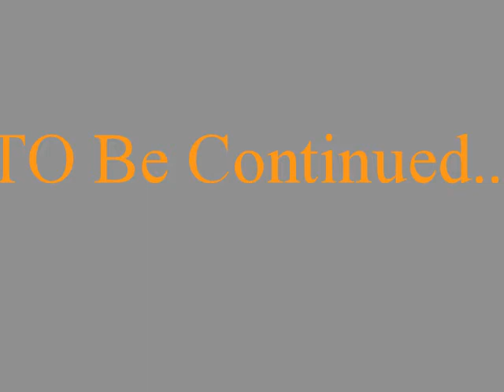White Board Animation Kadin Lessley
Spring 2017 Student Whiteboard Animations from Oak Crest Animation Class

Mr. Pavlovich, OC Animation